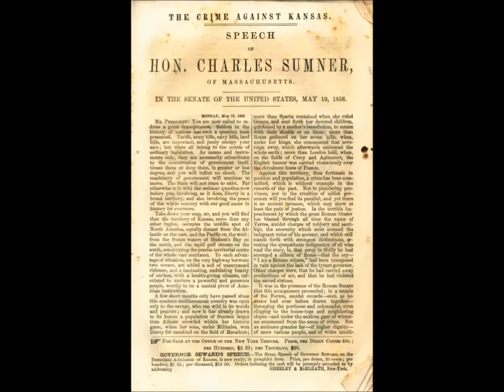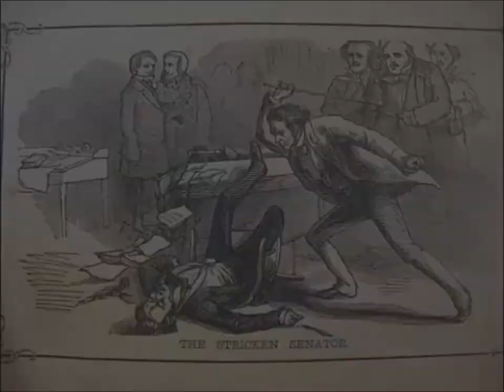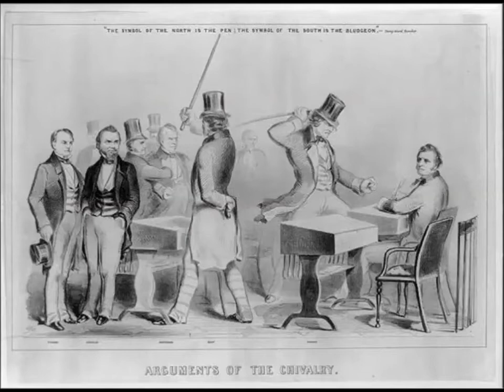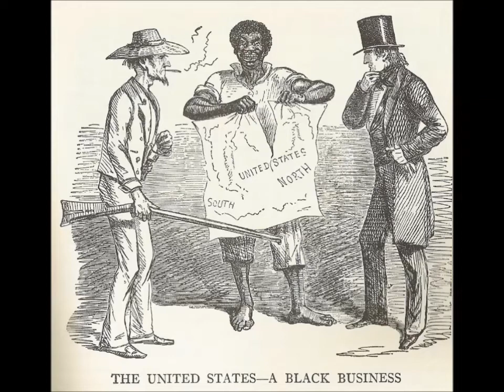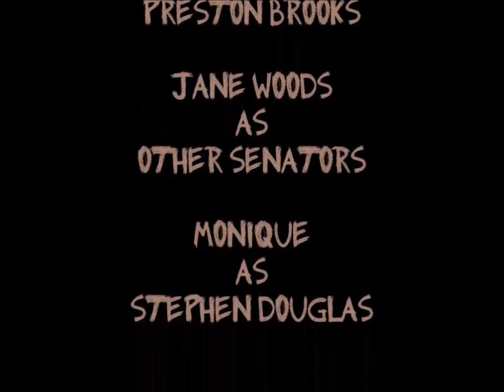Crime Against Sumner - Emma LaMarca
A short documentary about the caning of Charles Sumner by Preston Brooks in 1856